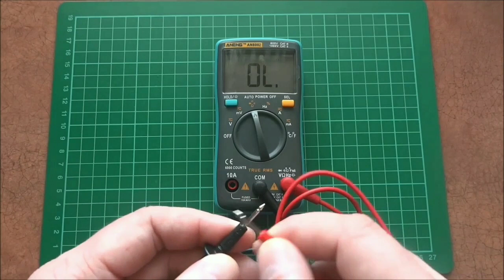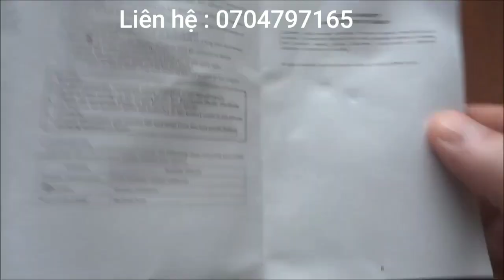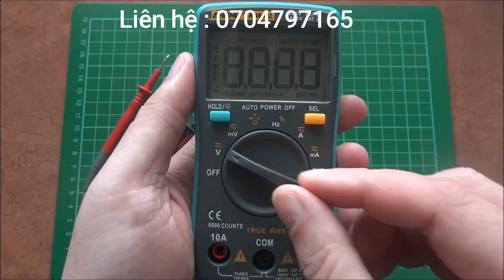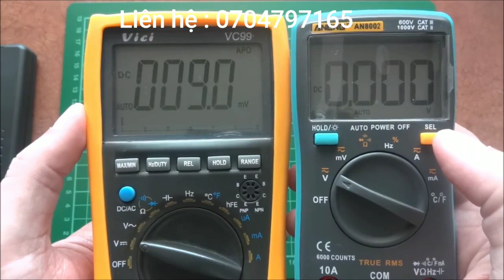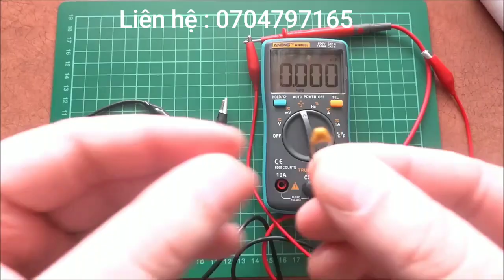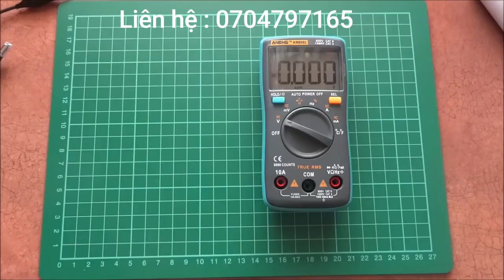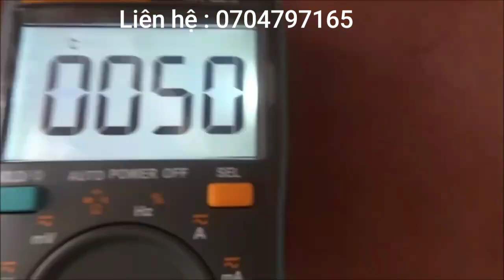(Có Đo Nhiệt Độ) Cách Sử Dụng Đồng Hồ Vạn Năng Số Aneng AN8002 Màn Hình LCD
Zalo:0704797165